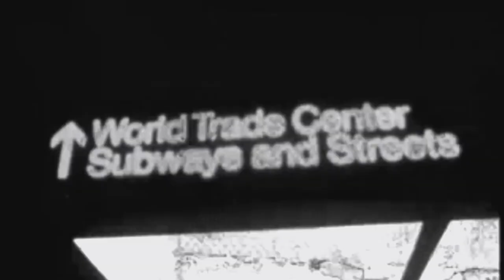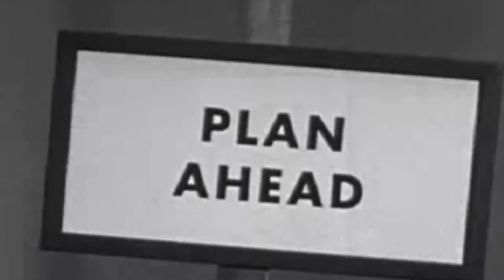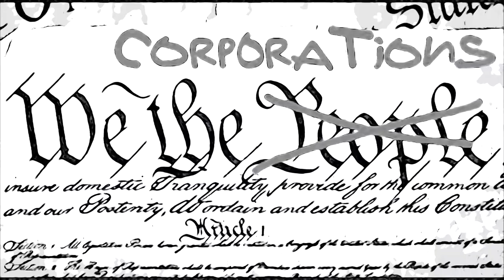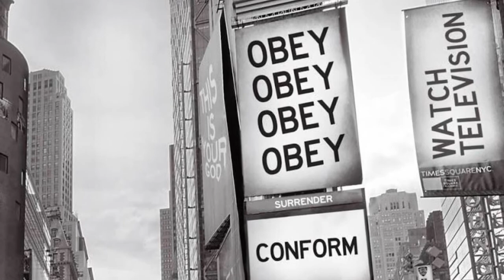2021 GUHSD Film Fest: Free the Robots by Gabriel Ortiz (Santana)